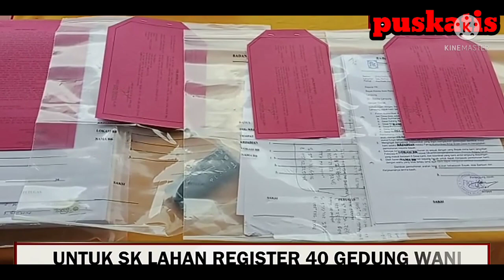Mafia Tanah Tipu 6 KADES sampai kerugian miliaran